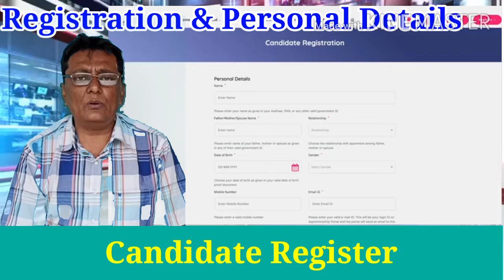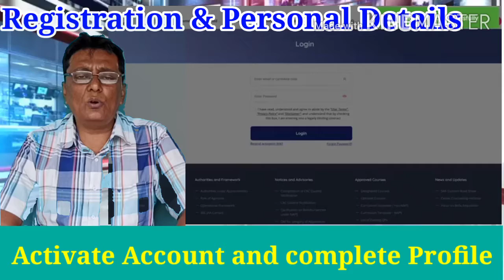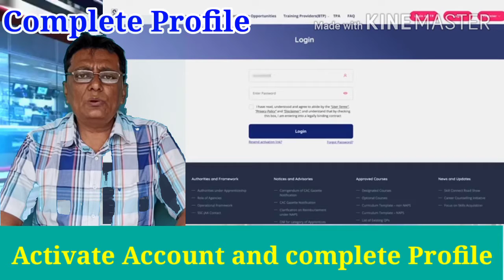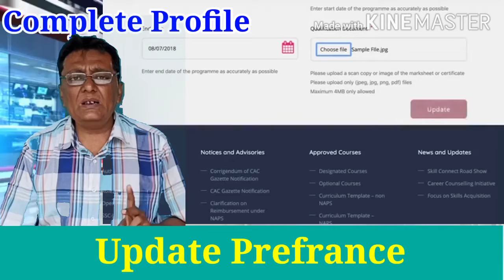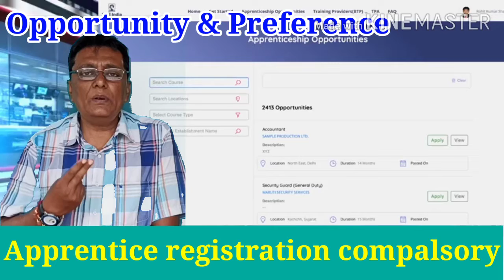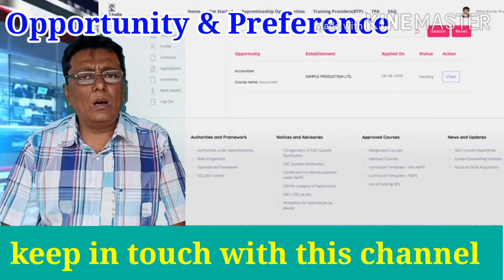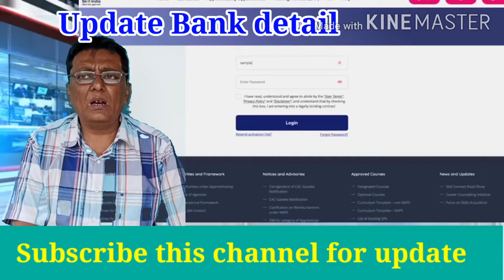itiapprentice Registration staps Field to Field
Tips ITI Passout

आई टी आई और एप्परेंटिश
क्या है?
CTS ATS Scheme
क्या है?
CTS ATS Scheme

कोंन Apprenticeship कर सकता है
कैसे करे क्या क्या डॉक्यूमेंट चैहिए
पूरी प्रोसीजर ऑनलाइन एप्लिकेशन की
कोन सी बातें ध्यान रखे ? ऑनलाइन रजिस्ट्रेशन के वक्त कोंन सी सावधानी रखें कम्पनी के साथ ऑपरट्यूनिटी कैसे सिलेक्ट करे उनके मेल का क्या जवाब दे
मेल एड्रेस ओर मोबाइल नम्बर की क्या अहमियत है

पूरा विवरण तालीम
Application से ले के कॉन्ट्रैक्ट जनरेट ओर AAA, Ex Officio तक पूरी डॉक्यूमेंट्री फ्लो चार्ट ओर list of documents के साथ

आने वाले संवाद
की जनकारी पाइए

जितेंद्र धोलकिया
AAA Gir Somnath

आने वाले संवाद
की जनकारी पाइए

जितेंद्र धोलकिया
AAA Gir Somnath
Veraval